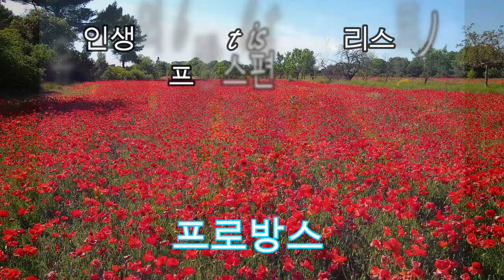✈✈✈유럽여행 1탄 유럽여행😍 내 인생의 버킷리스트 프랑스 편🤗🤗🤗